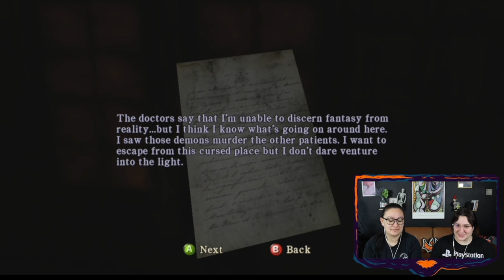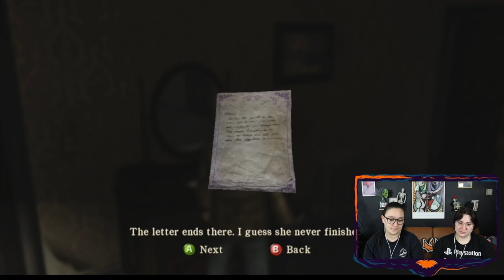a quick circus act for the road | Day 2